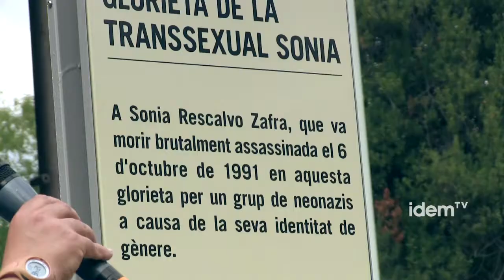22 anys després, Sonia [cat]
"A Sonia Rescalvo Zafra, que va morir brutalment assassinada el 6 d'octubre de 1991 en aquesta glorieta per un grup de neonazis a causa de la seva identitat sexual. La ciutat de Barcelona condemna aquest crim i rebutja qualsevol actitud o acció que vulneri els drets recollits a la Declaració Univesal dels Drets Humans"

Aquest és el text que indica  que, 22 anys després de la seva mort, Sonia Rescalvo, la transsexual Sonia, hagi rebut un homenatge per part de la ciutat de Barcelona. Un homenatge que és un reconeixement a la diversitat i una denúncia a la violència LGTBfoba.

El passat 6 d'octubre l'Ajuntament de Barcelona, acompanyat de les entitats i persones LGTB va rebatejar la glorieta de la Ciutadella.

Sonia Rescalvo Zafra, assassinada violentament per neonazis ha esdevingut un símbol i la seva memòria dóna visibilitat a la lluita contra la intolerància